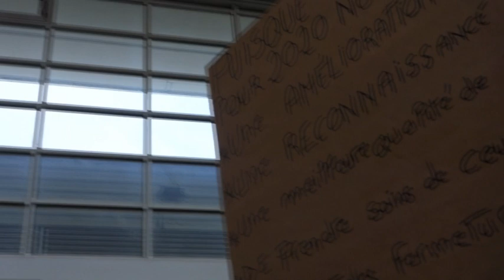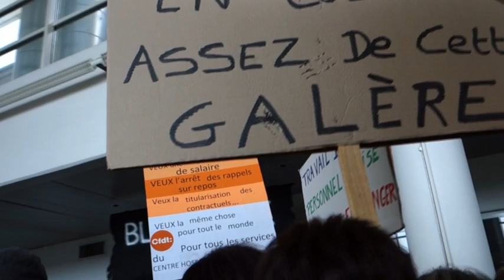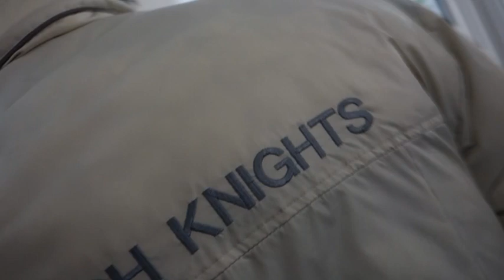Action GJ // Syndicats Hôpital Emile Roux Voeux 24-01-20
Le 24 janvier 2020, à l'occasion des vœux du directeur de l'hôpital Emile Roux et des élus du Puy-en-Velay et de la Haute-Loire, les syndicats du personnel hospitalier, en convergence avec les Gilets Jaunes du 43, ont fait entendre leur colère et leurs revendications.
A l'arrivée des manifestants dans la salle, un employé a immédiatement retiré les oranges, petits fours et truffes des tables.
Suite aux discours de la CGT, de la CFDT et des Gilets Jaunes (tout n'est pas filmé), le chef de l'établissement a pris les délégués syndicaux à part pour leur demander de faire partir les gilets jaunes, en contrepartie de quoi il répondrait aux revendications du personnel.
Après concertation, celui-ci a décidé de quitter la salle AVEC les gilets jaunes.
Quelques minutes plus tard, de nombreux manifestants ont décidé de rentrer à nouveau dans la salle pour empêcher le directeur et les élus de s'exprimer. Les chants ont duré un bon quart d'heure. Malheureusement, le chef de l'hôpital n'a pas cédé. Pour autant, il n'a pu prononcer correctement son discours.
Une employée syndiquée, revenue d'une réunion à la fin de notre action, nous a dit avoir croisé Laurent Wauquiez à l'entrée du parking. Celui-ci, voyant la foule devant la salle où il devait lui aussi s'exprimer, a préféré faire demi-tour.

Action réussie donc, ne serait-ce que pour la convergence (qui il y a encore quelque mois, était impossible) !!

PS : La caméra a été volontairement baissée à certains moments pour protéger les personnes concernées.